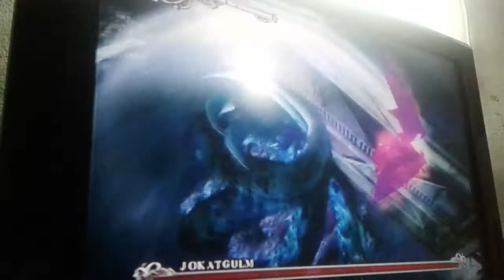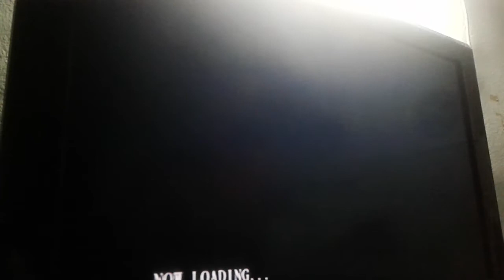Devil May Cry2 Normal speedrun RTA(1:29:20)pt4